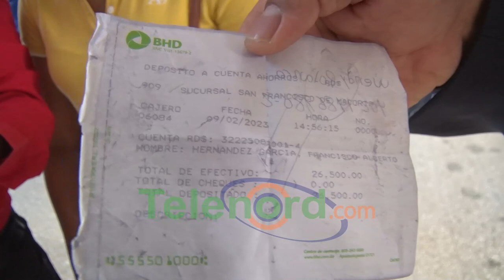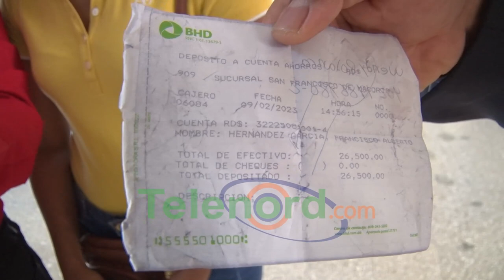Joven denuncia fue estafada con el supuesto envío de cajas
San Francisco de Macorís.- Una joven denunció que fue estafada mediante las redes sociales, con más de RD$ 20 mil pesos con el supuesto envío de una caja de artículos desde los Estados Unidos.

Wendy Polanco, residente en el sector Santa Luisa, dijo que maleantes se hicieron pasar por una prima suya que está fuera del país y tras decirle que le enviaría una caja procedió a depositar la suma de RD$ 26,500.

La denunciante dijo que gracias a Dios no le dio más dinero a los delincuentes que le habían pedido otra partida porque supuestamente venían en la caja múltiples celulares.

Polanco se presentó al Comando Noreste de la Policía Nacional en procura de dar con la ubicación de los estafadores.